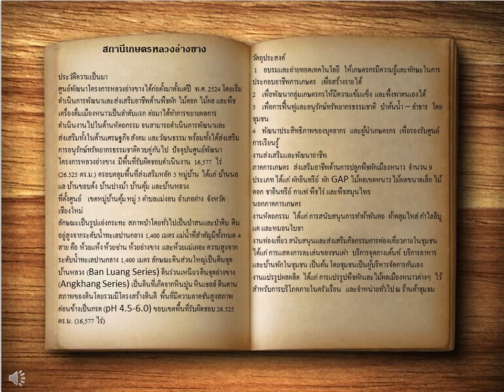รัชกาลที่๙ สถานีเกษตรหลวงอ่างขาง